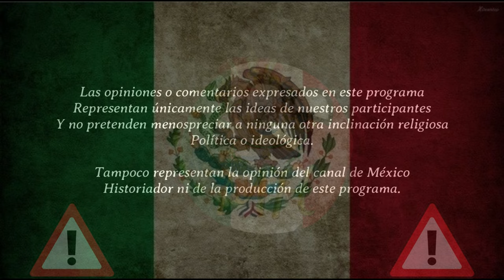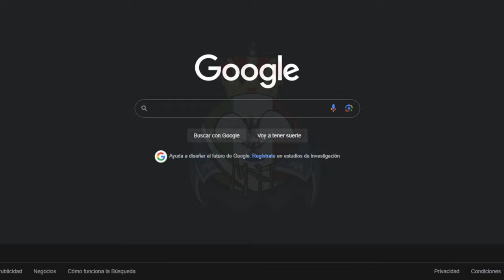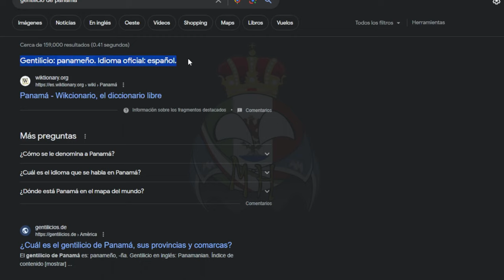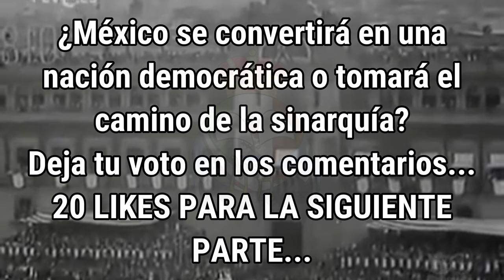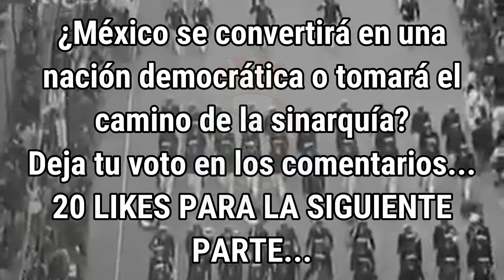Ofensiva mexicana en Centroamérica - Hearts of Iron IV - México Historiador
En este emocionante video, sumérgete en la fascinante experiencia de jugar Hearts of Iron IV con el apasionante mod "Al Grito de Guerra", donde México toma el papel protagonista bajo el liderazgo del carismático presidente Juan Andreu Almazan.

Prepárate para presenciar una nueva y audaz realidad histórica, donde México decide asumir una postura de liderazgo en Centroamérica, desplegando sus fuerzas militares para llevar a cabo una ambiciosa ofensiva. En este desafiante escenario, tendrás la oportunidad de dirigir al ejército mexicano en una serie de estratégicas batallas y decisiones diplomáticas que determinarán el destino de la región.

Acompaña al presidente Almazan mientras enfrenta complejas decisiones políticas y militares, y observa cómo su liderazgo carismático y visión audaz influyen en el curso de la historia. Desde la planificación de ataques estratégicos hasta la diplomacia con naciones vecinas, cada movimiento que realices tendrá consecuencias significativas en el escenario mundial.

En "¡México Despierta! Al Grito de Guerra en Centroamérica", encontrarás emocionantes momentos de tensión, épicos enfrentamientos en el campo de batalla y emocionantes giros de la trama a medida que México lucha por su lugar en el escenario internacional.

No te pierdas esta oportunidad de experimentar una historia alternativa fascinante y descubrir cómo las decisiones tomadas por el presidente Almazan pueden cambiar el rumbo de la historia. ¡Únete a esta épica aventura y descubre el destino de México y Centroamérica en un mundo alterno de Hearts of Iron IV!

Encuéntranos en Facebook como: México Historiador o @MexHist2021
Encuéntranos en Twitter como: México Historiador o @MexHist2021
Encuéntranos en Instagram como: México Historiador o @mexhist_2021.